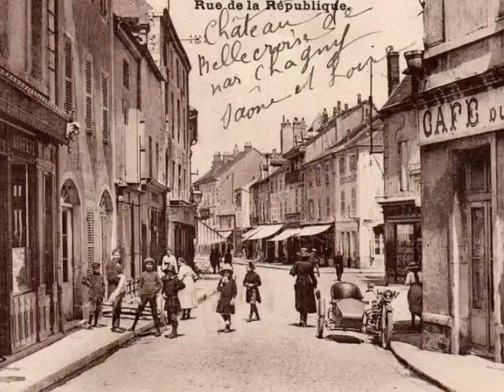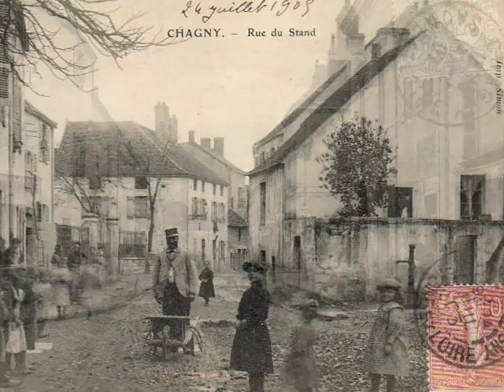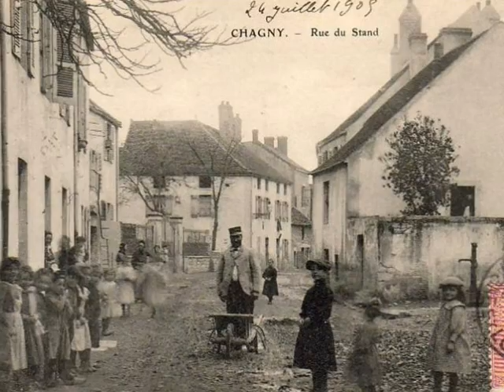Memoire du siecle sur la ville de Chagny ( 71 ).wmv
Images d'autrefois sur la ville de Chagny ( 71 )
Réalisé par David Gavignet